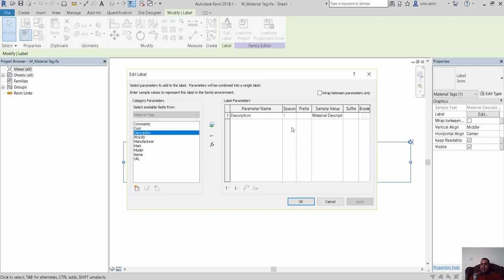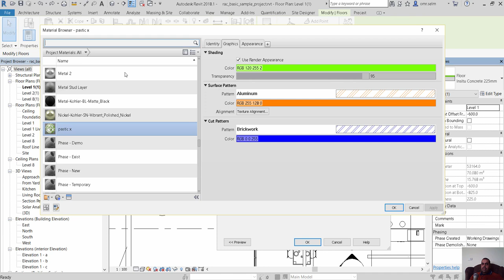tag materials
شير مشاركة